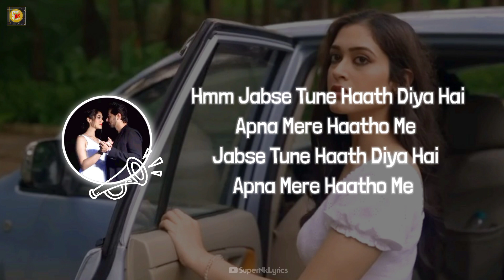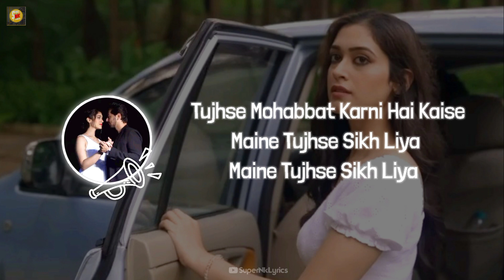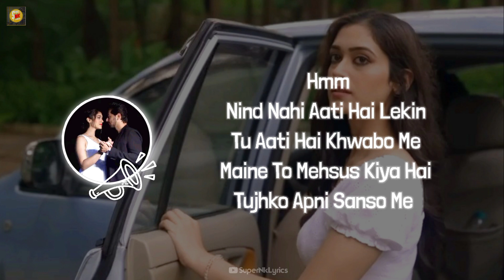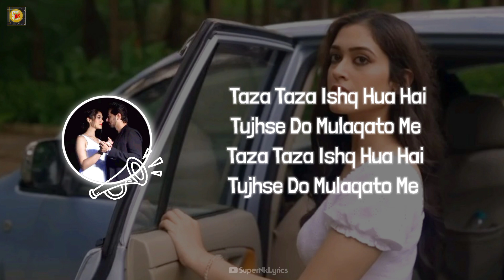Taaza Taaza Ishq (Lyrics) | Raj Barman & Anupama Raag | Alan Kapoor & Rhea Sachdeva | SuperNkLyrics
Taza Taza Ishq Lyrics Sung By Raj Barman & Anupama Raag Featuring By Alan Kapoor & Rhea Sachdeva Is The Latest Hindi Song With Music Given By Anupama Raag Taza Taza Ishq Lyrics Is Written By Azeem Shirazi While Video Is Directed By Anupama Raag & Sidhartha Mishra This Song Has Been Officially Published On Zee Music Company Youtube Channel.

Taaza Taaza Ishq Song Credits
♪ Song Taaza Taaza Ishq
♪ Singer Raj Barman & Anupama Raag
♪ Featuring Alan Kapoor & Rhea Sachdeva
♪ Music Anupama Raag
♪ Lyrics Azeem Shirazi
♪ Director Anupama Raag & Sidhartha Mishra
♪ Lable Zee Music Company

Hmm Jabse Tune Haath Diya Hai
Apna Mere Haatho Me
Jabse Tune Haath Diya Hai

Taza Taza Ishq Hua Hai
Tujhse Do Mulaqato Me

Mujhko Mohabbat Aati Nahi Thi
Tujhse Milne Se Pehle

Ho
Tujhse Mohabbat Karni Hai Kaise
Maine Tujhse Sikh Liya

Hmm
Nind Nahi Aati Hai Lekin
Tu Aati Hai Khwabo Me
Maine To Mehsus Kiya Hai
Tujhko Apni Sanso Me

Dekh Ke Tujhko Ab Kya Dekhu
Sab Kuchh Tujhme Dekh Liya
Tera Hokar Hi Jina Hai
Maine Ye Bhi Soch Liya

Jane Aisa Kya Hai Teri
Jaagi Soyi Aankho Me
Dhire Dhire Aane Lagi Hun
Ma To Teri Bato Me